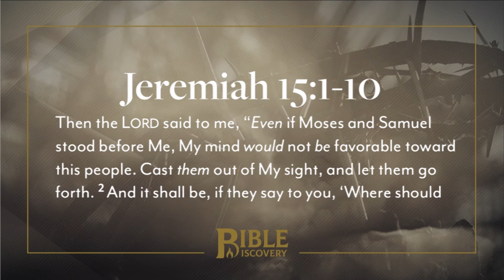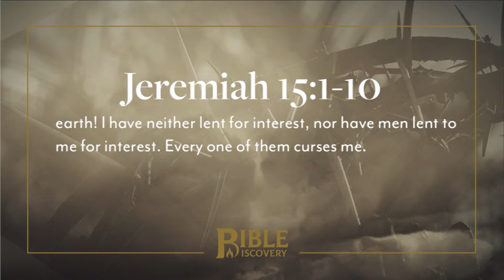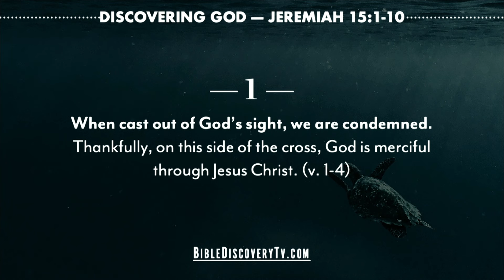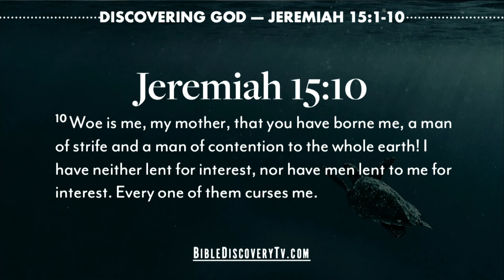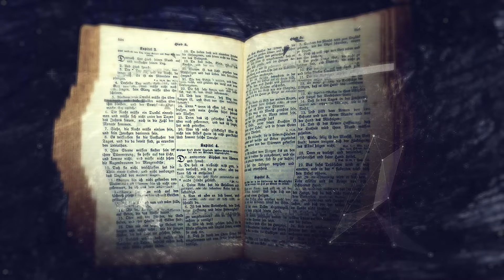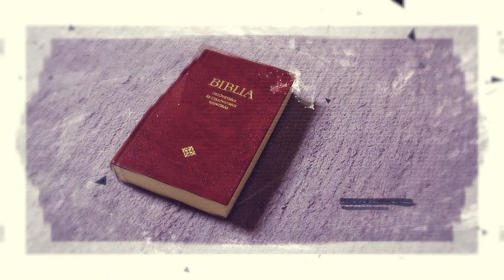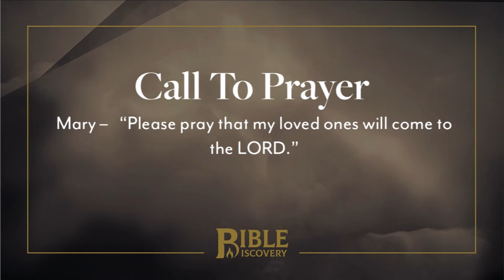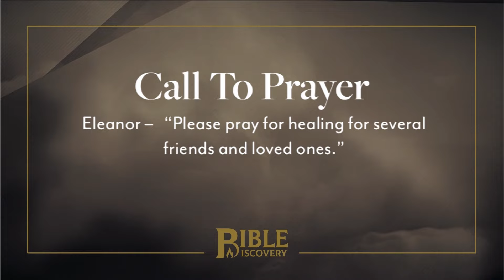Judgment | Jeremiah 14-16